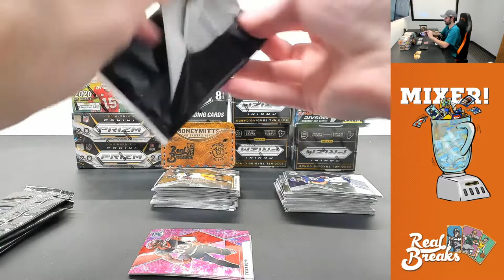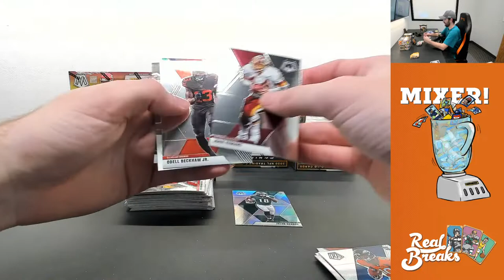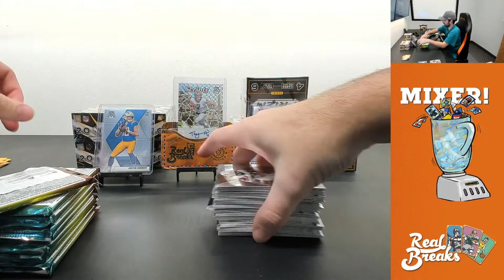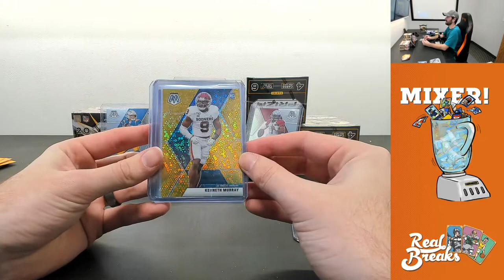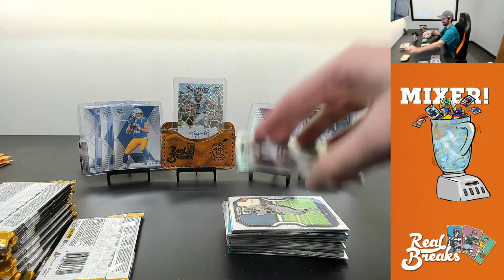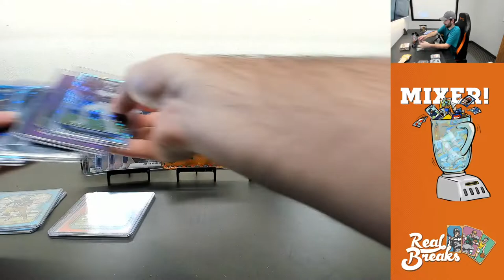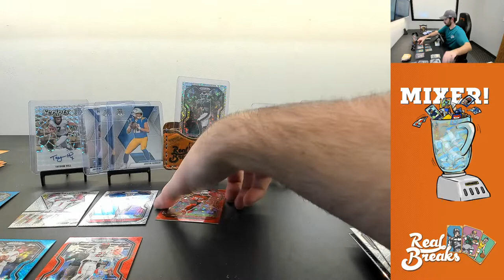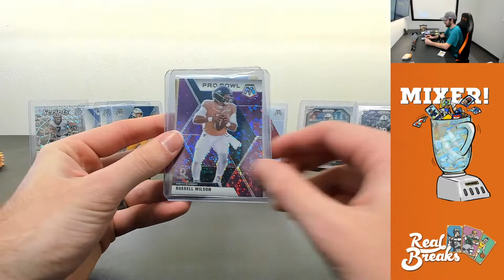Football Mixer #2 - TeamTitus Break Battle #3 (12/15/20)